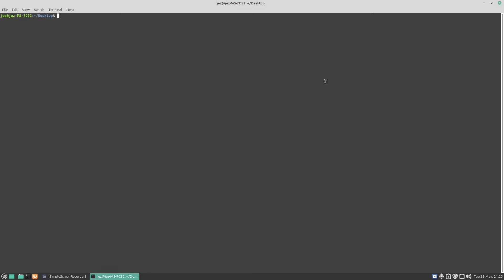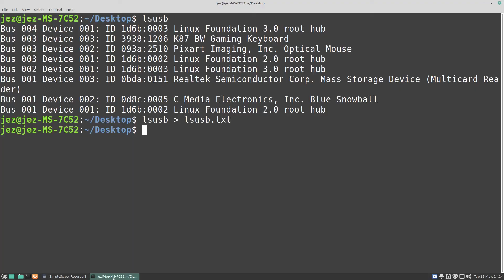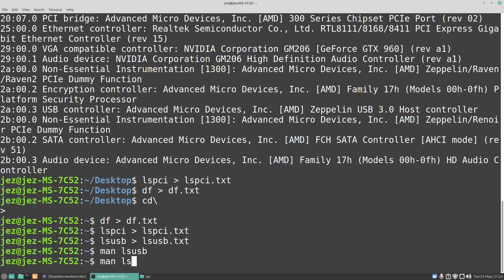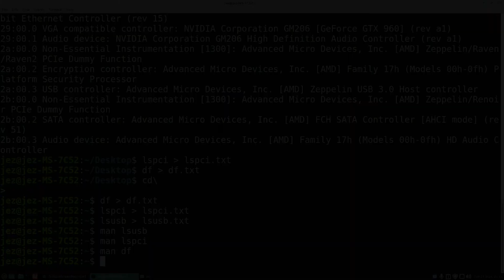Linux Wednesdays #53 terminal output as a text file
In this weeks video i show you how to re direct the terminal out put as a text file.
Usfull if you need a hard copy of a terminal put